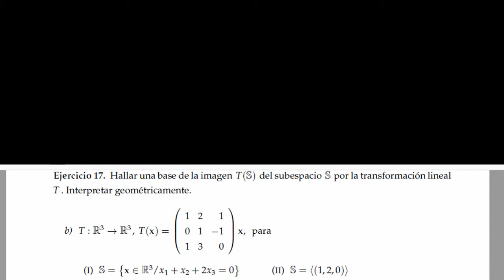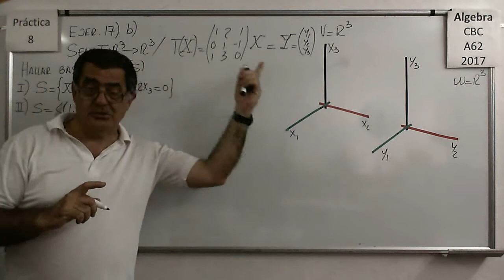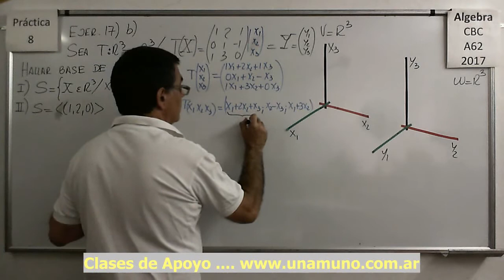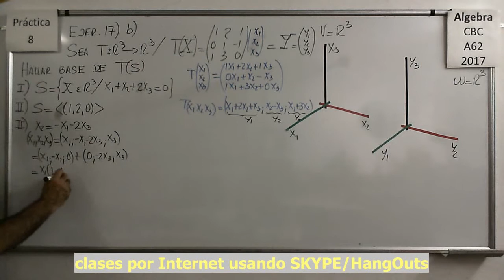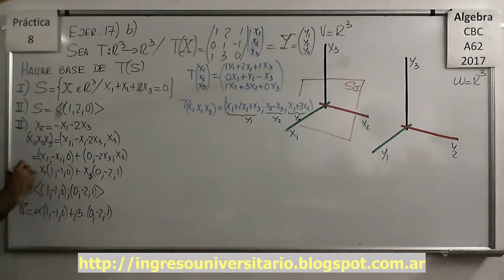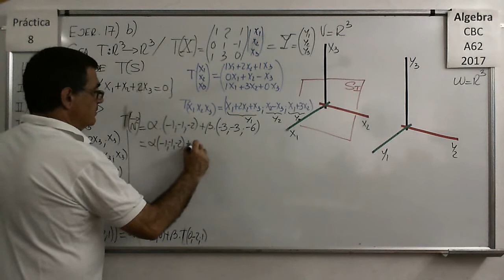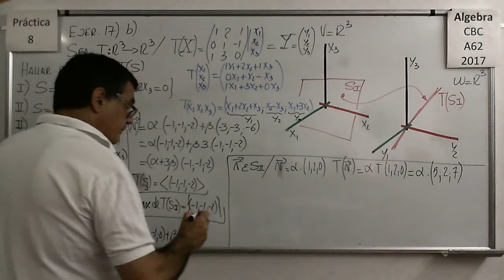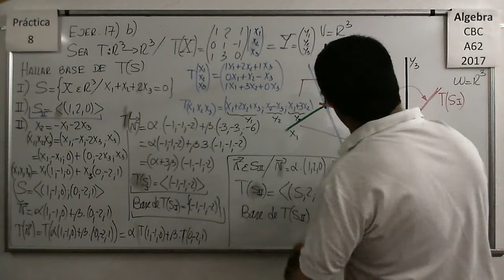Álgebra CBC A-62 Práctica 8 – Ejercicio 17 b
Aplicación de una Transformación Lineal a dos Sub Espacios Vectoriales expresados mediante su “fórmula” y otro ejemplo expresado a partir de sus “generadores” y análisis de los Sub Espacios Vectoriales obtenidos como imagen.

Aplicación de una Simetría y de una Rotacion de 45 grados a una figura rectangular y análisis de la imagen obtenida (en R2).

Aplicación de una Transformacion consistente en una contracción y otro ejemplo de expansión (Homotecias) a una figura rectangular y análisis de la imagen obtenida (en R2).

Aplicación de Cizallamientos o Deslizamientos Cortantes a una figura rectangular y análisis de la imagen obtenida (en R2).

Aplicación de una Transformación Lineal a un Sub Espacio Vectorial y análisis del Sub Espacio Vectorial obtenido como imagen.

Hallar la “pre-imagen” de conjuntos de diferente tipo (en R2), Interpretación geométrica.

Hallar la “pre-imagen” de conjuntos de diferente tipo (Punto, y recta en R2), Interpretación geométrica.

Hallar la “pre-imagen” de conjuntos de diferente tipo (punto y rectas en R2), Interpretación geométrica.

Hallar la “pre-imagen” de conjuntos de diferente tipo (punto, recta y plano en R3), Interpretación geométrica.

Hallar las imágenes y las pre-imágenes de diversos Sub Espacios Vectoriales a través de una Transformación Lineal de R3 en R2.